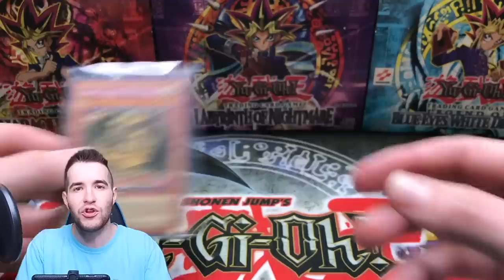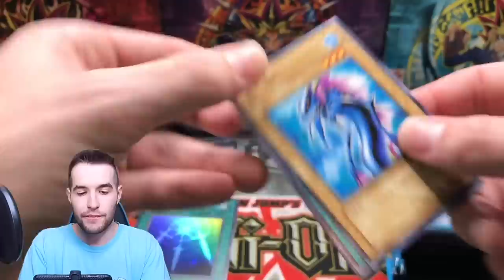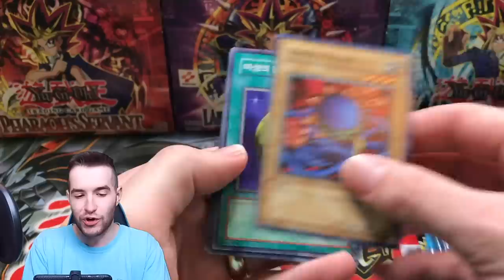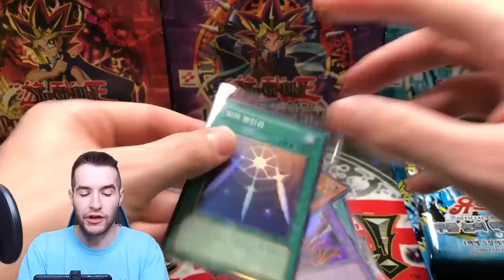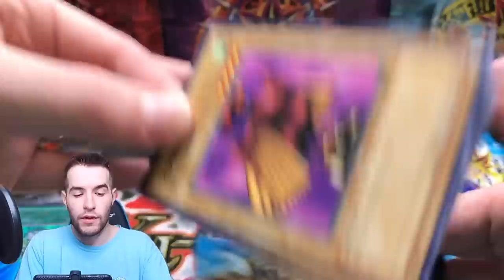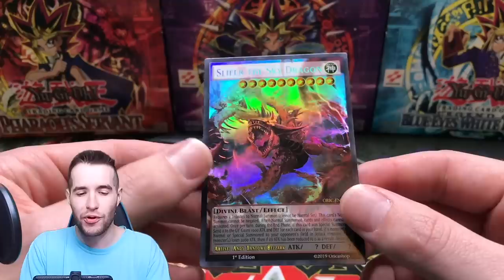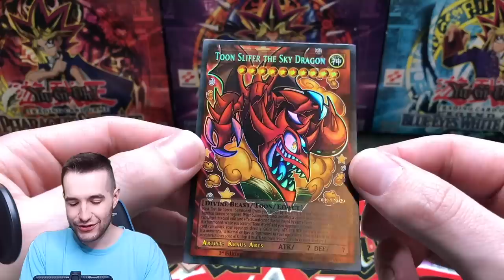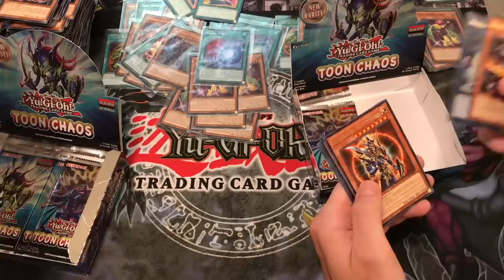Opening NEVER BEFORE SEEN Yugioh Cards!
➡️ eBay Storefront!

EBAY LINK!